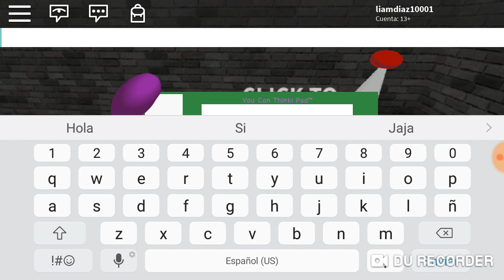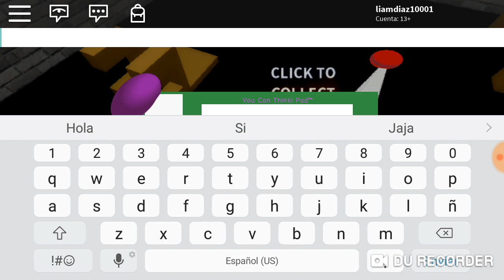Mi primera vez en BALDI 😰😰🔥